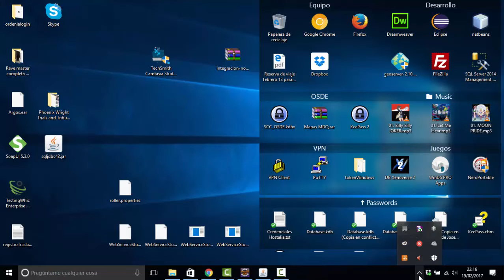DBX2 09 - Y siguen los problemas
Dragon Ball XENOVERSE 2 originalmente conocido bajo el nombre de Proyecto Fly Through Time . Es un juego de acción y de lucha con modo multijugador en línea masivo (MMO) y elementos de juego de rol (RPG) de Dragon Ball desarrollado por la empresa Dimps para la PlayStation 4, Xbox One y Microsoft Windows (a través de Steam) Su fecha de lanzamiento fue el 25 de octubre del 2016. Es la secuela del juego Dragon Ball XENOVERSE.